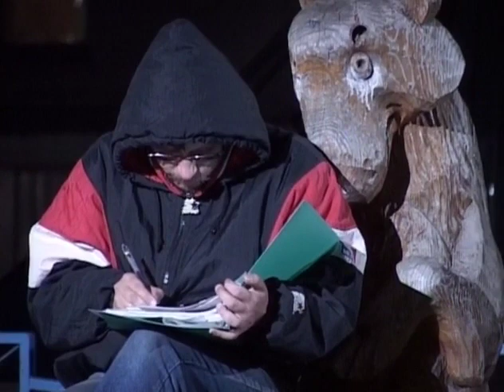Фильм о съемках фильма "Ковчег"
International Shipping